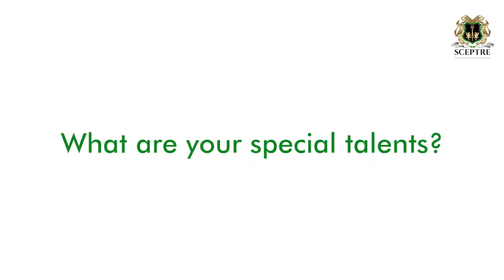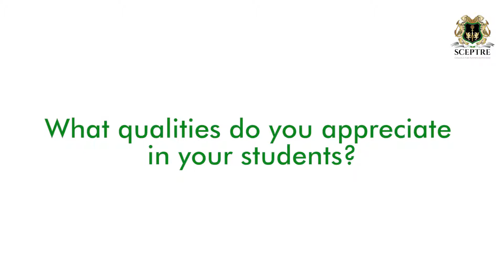Economics - Iqbal Hussain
We are pleased to announce the addition of Mr. Iqbal Hussain as Economics faculty for 2019. Let's hear from him about his experience and his views on Sceptre College.